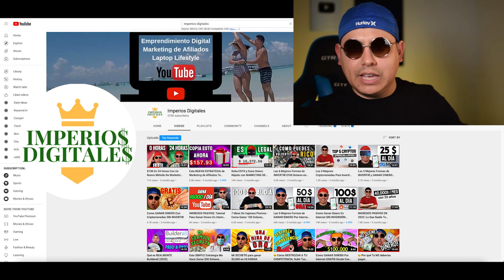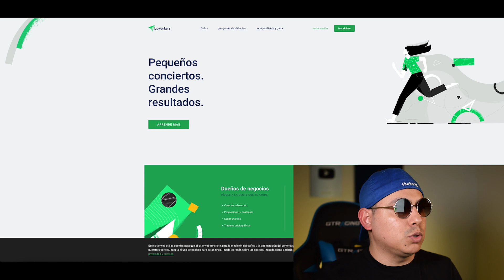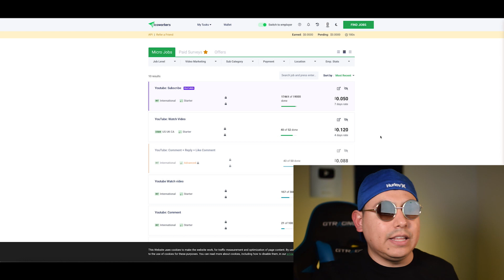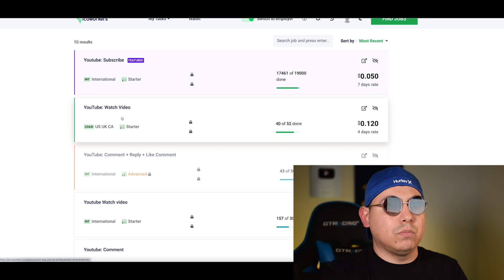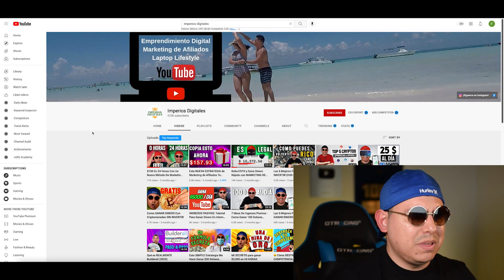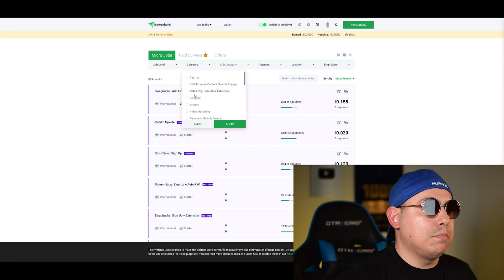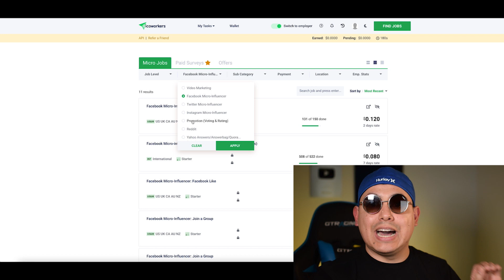Como GANAR DINERO para PayPal Viendo Videos de YouTube (SOLO MIRANDO/SIN INVERTIR en INTERNET 2023)